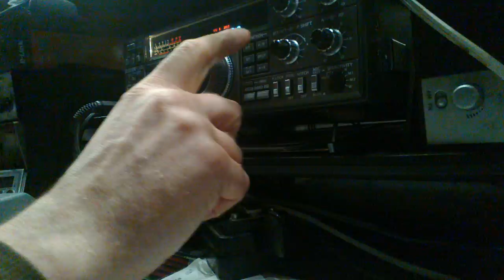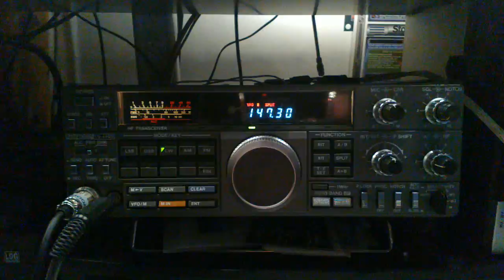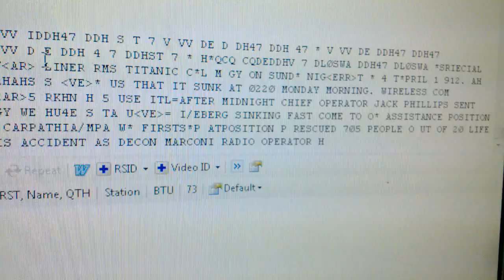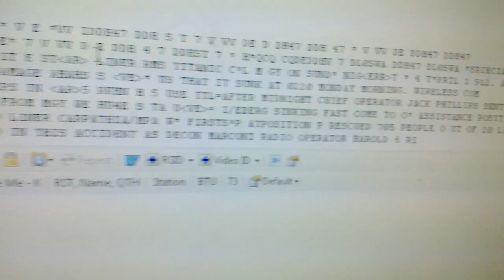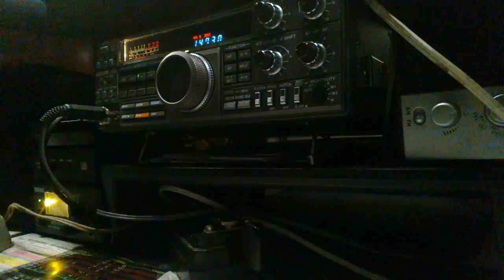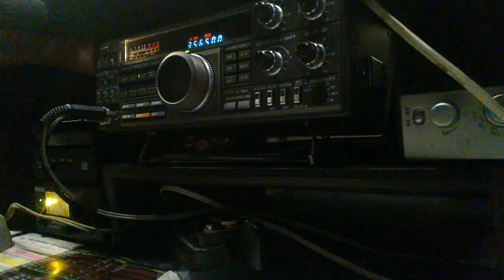Titanic centenary = DDH47 the maritime wx broadcaster interrupts its regular traffic..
'Deutscher seewetterdienst' is interrupting regular weather teletype broadcast at 22:30UTC/zuluu and reactivates themorsekey in memory of the titanic sos call 100 yrs ago.   The 20kw transmitter has never done this before since they replaced Morsecode with Rtty.
A special broadcast on longwave 147,3 kHz & amateur crossband event
will be held in memoriam of the sinking of

RMS " T i t a n i c "

on 14th April 22:30 GMT until 15th April 02:00 GMT
with NWS transmitter DDH47 on 147,3 kHz in Morsecode only
During 'silence periods' ( red sectors of radio clock) of former
maritime radio service the names of radio officers will be sent in
qrss3 ( 1 dot in 3 seconds !)

Calls from amateur radio on hf will be answered by DL0SWA & DDH47

DE DKUZ ES DL8HCI ES DDH47